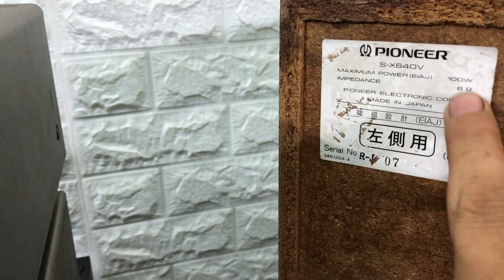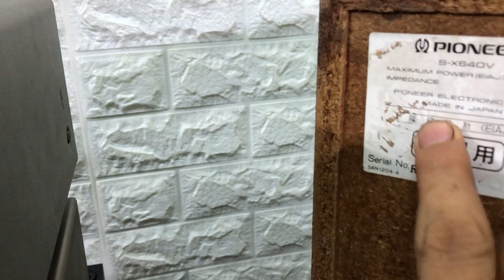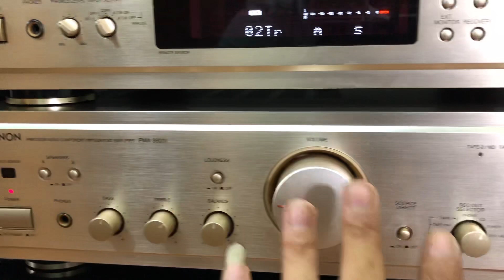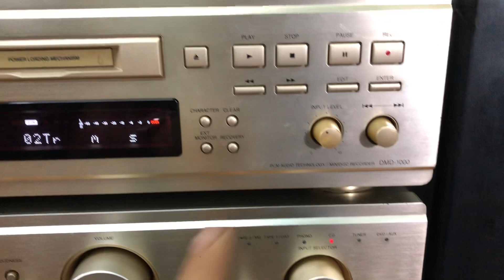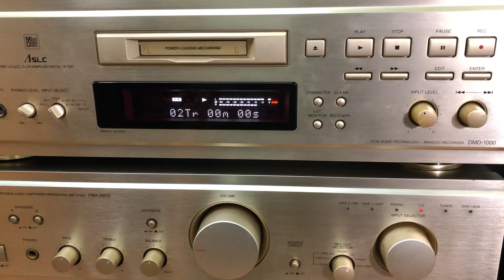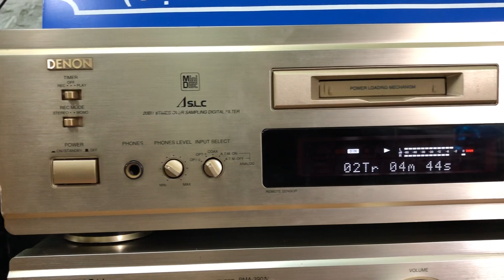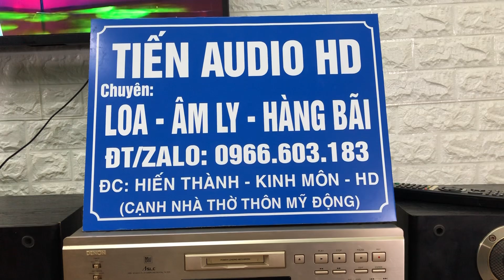24/10 loa dàn pioneer S-X640V giá 3.900 âm ly DENON pma -390IV giá 3.800 ngon bổ rẻ hay/0966603183